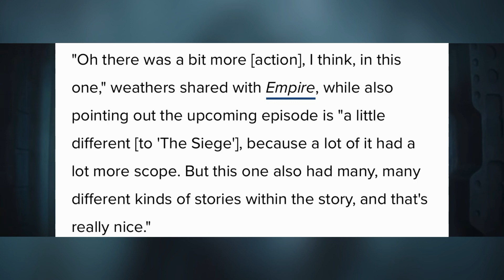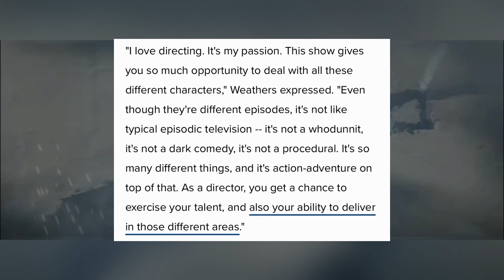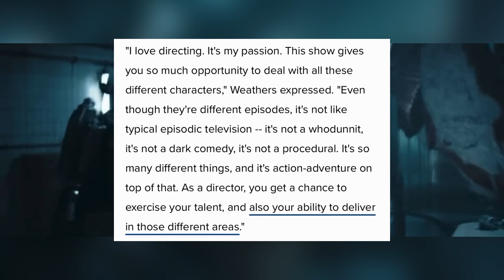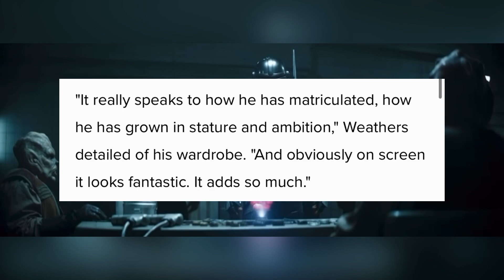MANDALORIAN SEASON 3 UPDATE! | More Action + More! | Carl Weathers Greef Karga talks Mandalorian!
OBI WAN KENOBI DARTH VADER WAS SUPPOSE TO BE MORE TERRIFYING!? -

Today's video we have a StarWarsNews update for TheMandalorianSeason3 as CarlWeathers hypes up the upcoming season by saying there's more action and more to look forward to! Mandalorian GreefKarga Subscribe and stick around for our other videos here on the channel covering more Star Wars News, Theories and Star Wars explained with the Bad Batch, The Mandalorian season 3, The Book of Boba Fett, The Andor show, the Obi Wan Kenobi show and more!

⚫ SOCIAL MEDIAS-

⚫FAN FILMS-

This requirement is part of the FTC's attempts to make sure that consumers are presented with as much accurate information as possible when making decisions about their purchases. This is at no extra cost to you when using a link provided by 'Unofficial Star Wars' to make purchases